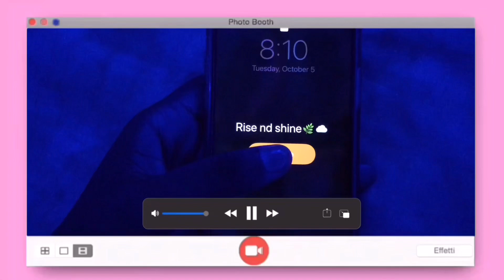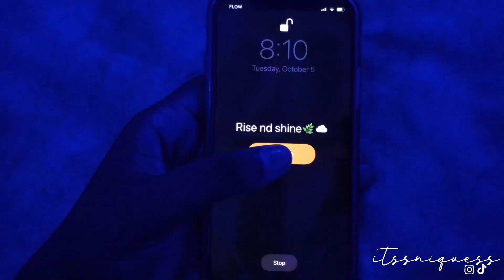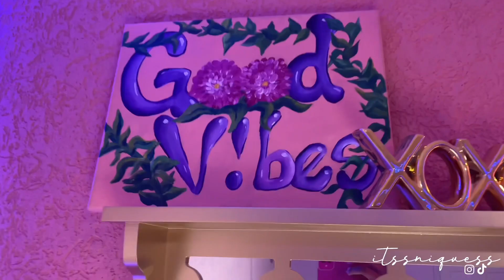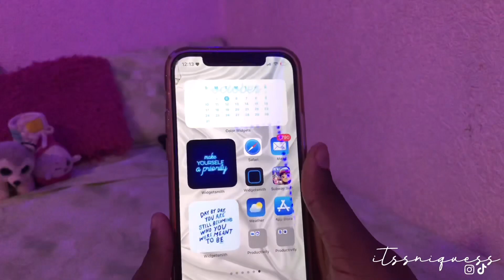Getting my life together! *monthly reset*| extreme deep cleaning, new goals, new habits| ItssNiquess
Hey bestiesss , I hope you all enjoyed today’s video!

Socials✨

Faq✨

- Real name? Deronique
- How old are you? I’m 15
- Sign? Virgo baybee ♍️
- Fav color? Blue
- Birthday? Sep.15th (me & momma des)
- What I film on ? iPhone 12 or iPhone 8
- What I use to edit ? iMovie , PicsArt
- Where you from ? Canada
- Where you live ? Anguilla

Intro,Outro & Banner-
@just.payten on Insta
And me 💕..

Xoxo,, Niquee💕